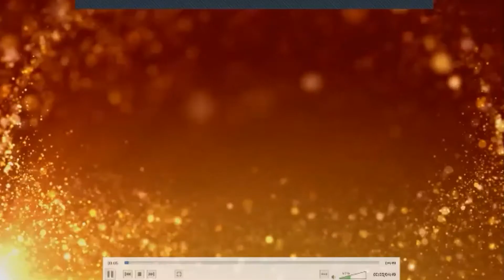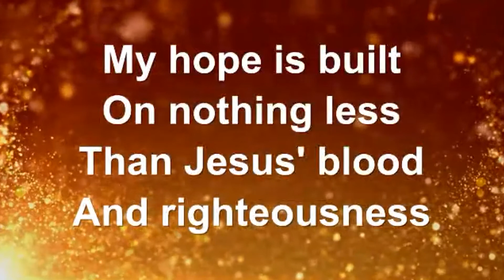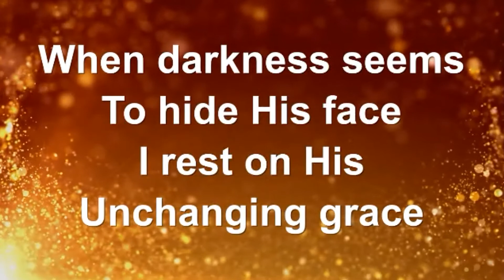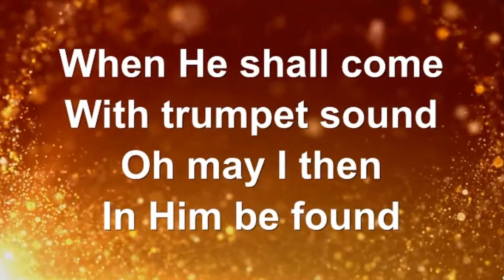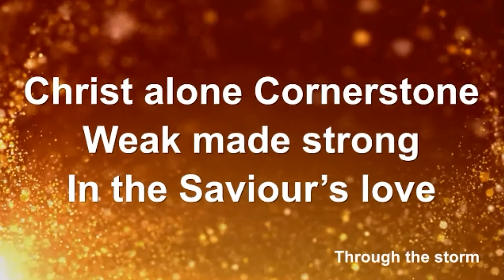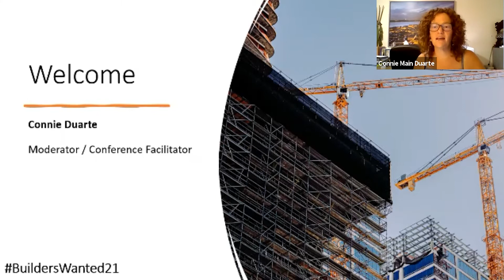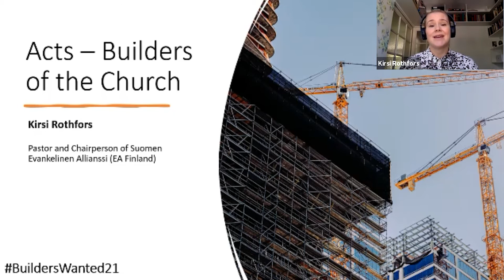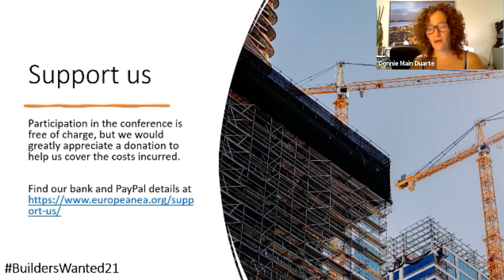EEA General Assembly 2021 - Day 4 - "Worship & Bible Study"